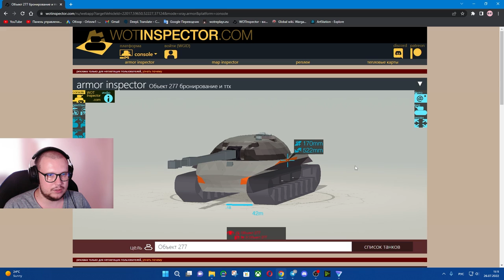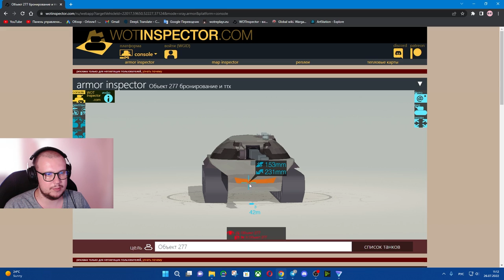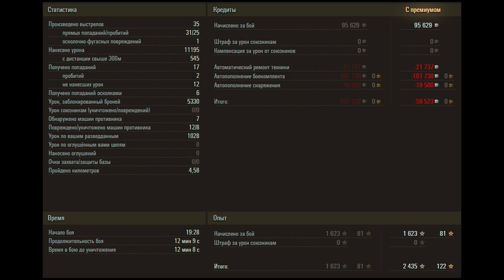Объект 277 - Лучший тяжелый танк ветки СССР. Быстрый и точный. Как играть и куда пробивать. [WOT]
Друзья, всем еще раз большой привет! Сегодня для Вас приготовил обзор на один из моих любимых тяжелых танков - Объект 277. Машина крайне интересная, имеет ряд достоинств и практически лишена недостатков, давайте поговорим. Поехали!

Разрабатывался в ОКБТ ЛКЗ под руководством главного конструктора Ж. Я. Котина в 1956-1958 годах. Было изготовлено два опытных образца, которые проходили испытания в 1959 – начале 1960 года. Также были изготовлены корпус и башня для проведения испытаний обстрелом на полигоне. Работы над танком были прекращены летом 1960 года в связи с недостаточной отработкой некоторых систем и агрегатов и отсутствием тактико-технических преимуществ над тяжёлым танком Объект 770.

ПыСы: Друзья, если Вам понравился этот ролик и Вы хотите получать еще больше подобного контента, подпишитесь на мой канал и оставьте лайк этому видео, таким образом, я буду понимать что двигаюсь в правильном направлении. Спасибо.